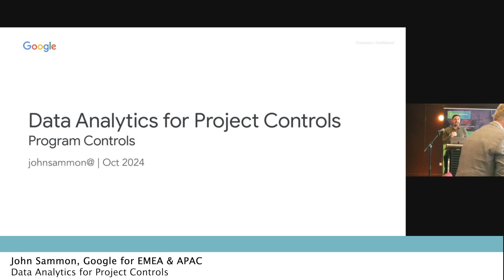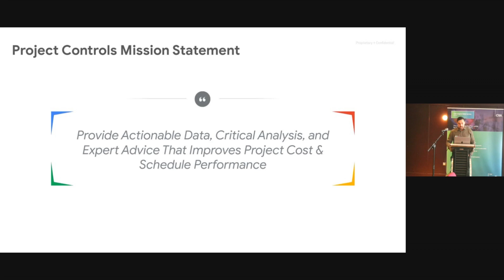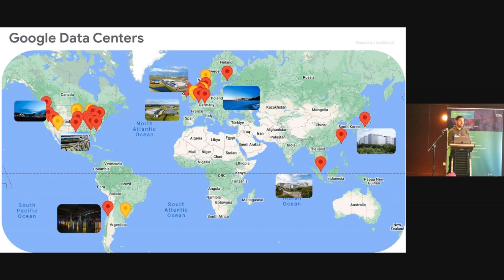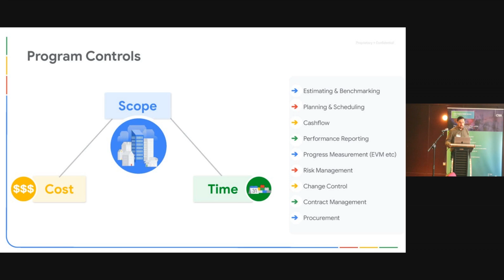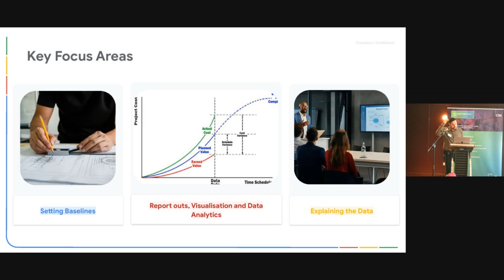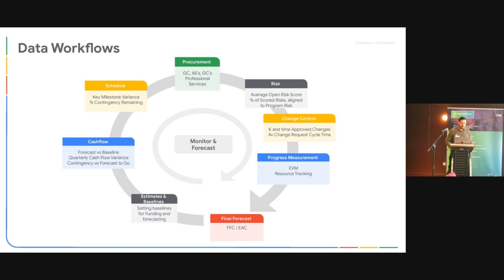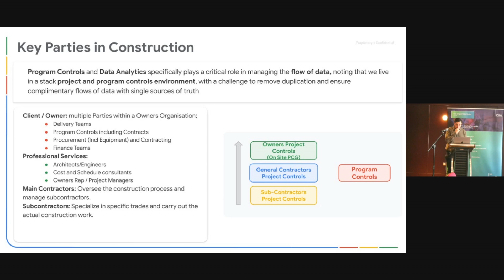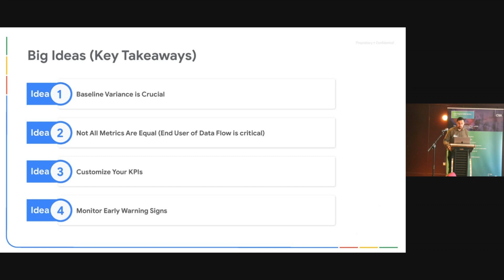John Sammon, Google, CitA Digital Skills Series, October 2024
Data Analytics for Project Controls​ - John Sammon, Google

CitA was established as a research project in DIT Bolton St. in association with Waterford IT in May 2001, with the vision of harnessing the potential of ICT in the Irish Construction Industry. CitA was formally incorporated into a company limited by guarantee with no share capital in November 2005.

Membership of CitA is open to all stakeholders in the Irish Construction Industry (Architecture, Engineering, Construction, Operations – AECO)